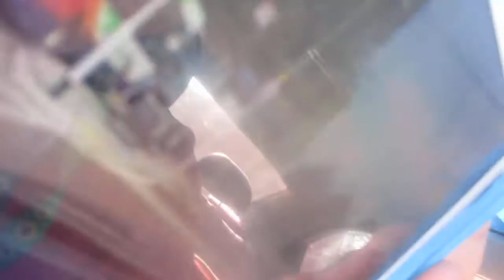that is a 21 and 30 bus in havant